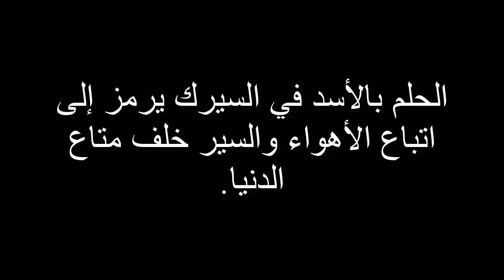تفسير حلم الاسد في المنام حسب حجمه